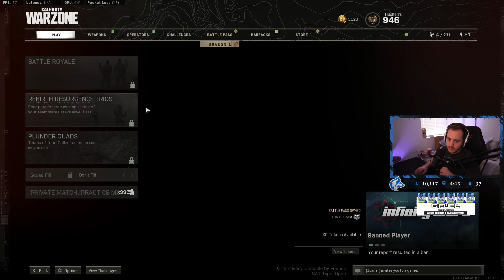$25,000 Dallas Empire Tournament HUSKERRS + ZLANER Third Match! Huskerrs Tourney Gameplays #3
#3 Warzone Dallas Empire Tournament huskerrs third match edits, highkills gameplay tourney best moments highlights WARZONE Top Call Of Duty Plays Best Moments - *NEW* WARZONE BEST HIGHLIGHTS! - Epic & Funny Moments (Warzone Plays, Streamers Rage, Streamers Best Shots,  Death Chat)

Massive thanks to the names and links for giving permission to use clips!!

When it comes to our videos, we like to do things differently compared to other highlight channels. We also provide you (the viewer) an opportunity to be featured in our videos so you can show off your skills in front of thousands of people.